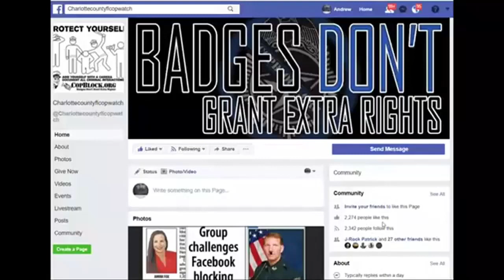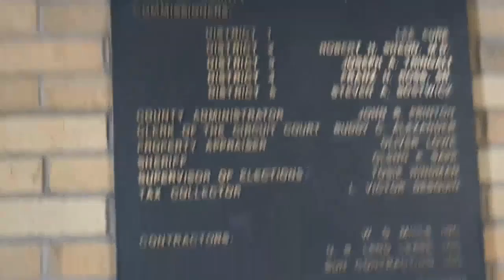PUNTA GORDA POLICE CHIEF PAM DAVIS WONT GIVE US THE ILLEGAL TRESPASS 4 LEGALLY FILMING IN PUBLIC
NORTH PORT,
sheriff,corruption,charlotte County,
florida,cop,police,stalking,COPWA­­TCH,COPBLOCK,